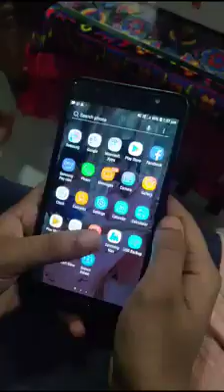3 October 2023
Video from Sanoka Mondal